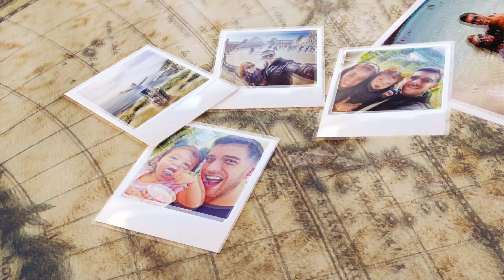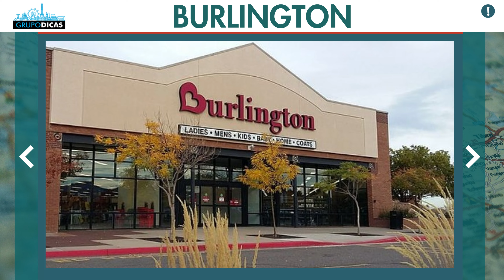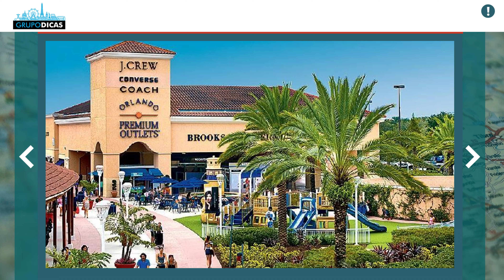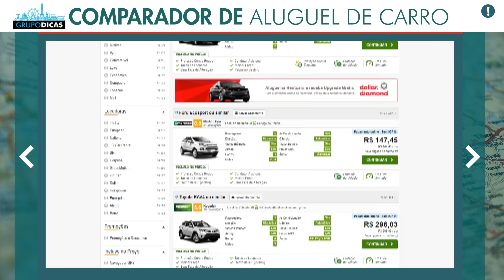☑️ Lojas de roupas muito baratas em ORLANDO! E de marcas famosas! Tommy, Nike, Gap, Guess, Diesel...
Tudo sobre as lojas de departamento em Orlando. As lojas de departamento são o melhor lugar para comprar roupas baratas em Orlando. Veja todas as dicas!
Nessa página você vai encontrar todos os links que citamos no vídeo e os links importantes para você montar sua viagem a Orlando. Uma forma de mantermos todos eles em um único lugar, atualizados e da forma mais organizada possível. Nessa página você vai encontrar tudo que precisa para montar sua viagem, sempre com os melhores preços e serviços. E muitos descontos que negociamos sempre com as empresas e já estão dentro desses links automaticamente! Já salva essa página que você usará muito no planejamento da viagem.

Espero que tenham gostado das dicas das lojas de departamento em Orlando e como comprar roupas muito baratas. Tudo sobre as lojas de departamento em Orlando. Tudo sobre essas mega lojas que vendem roupas e acessórios de todas as marcas por um preço muito mais barato. As lojas de departamento são o melhor lugar para comprar roupas baratas em Orlando. Veja todas as dicas para fazer suas compras nesses estabelecimentos e comprar muita roupa barata. Comentem ai! :)

CAPÍITULOS
00:00 - Introdução
00:32 - Vinheta
00:52 - Lojas de roupas baratas em Orlando
01:51 - Lojas de departamento em Orlando
02:55 - Marshalls - TJ maxx - Burlington
04:29 - Lojas de roupas baratas em Orlando
07:12 - Comparador de aluguel de carro
07:45 - Walmart
08:10 - Target
09:29 - Encerramento